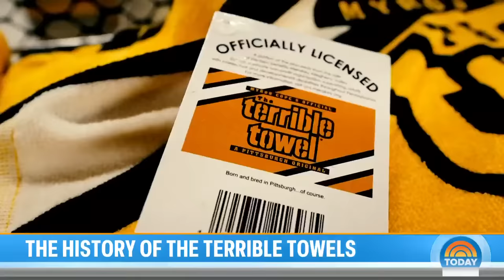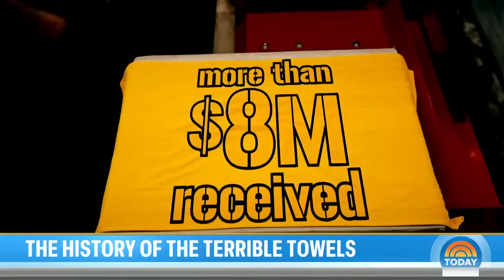How Pittsburgh Steelers’ ‘Terrible Towel’ became good luck charm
During any Pittsburgh Steelers game, fans can be seen waving their “Terrible Towels” — a tradition that began with broadcaster Myron Cope during a championship run in 1975. TODAY's Craig Melvin reports on how the towel became part of the city’s identity.